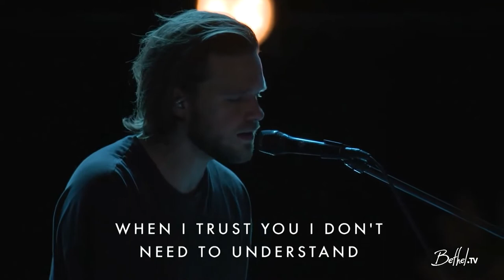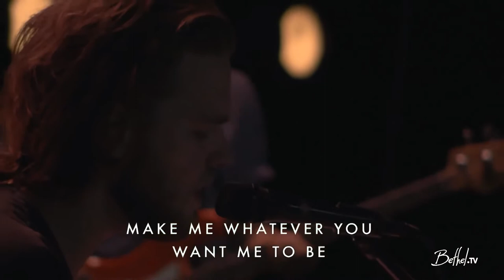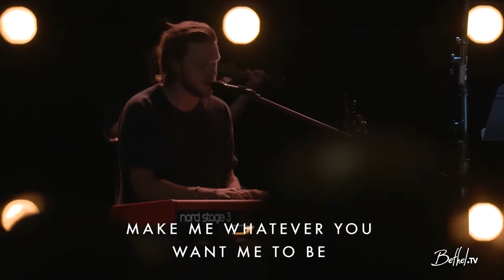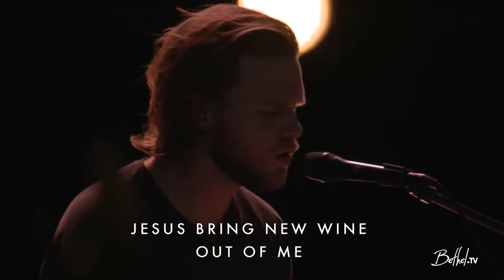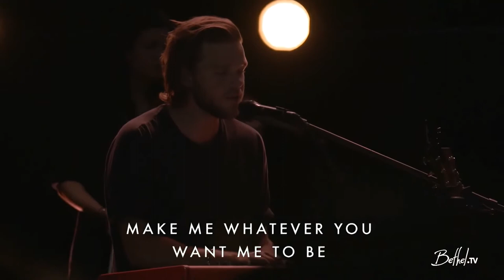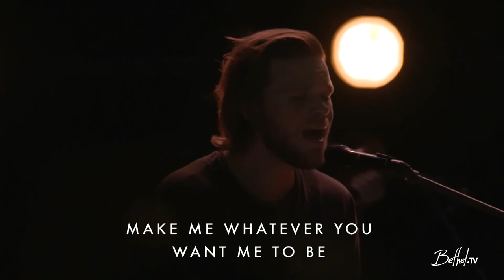Peter Mattis - New Wine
Worship Leader: Peter Mattis
Song: “New Wine” by Brooke Ligertwood

Lyrics:

Verse 1
In the crushing
In the pressing
You are making new wine
In the soil I now surrender
You are breaking new ground

Pre-Chorus
So I yield to You and to Your careful hand
When I trust You I don’t need to understand

Chorus
Make me Your vessel
Make me an offering
Make me whatever You want me to be
I came here with nothing
But all You have given me
Jesus bring new wine out of me

Verse 2
In the crushing
In the pressing

Bridge
Where there is new wine
There is new power
There is new freedom
The Kingdom is here
I lay down my old flames
To carry Your new fire today